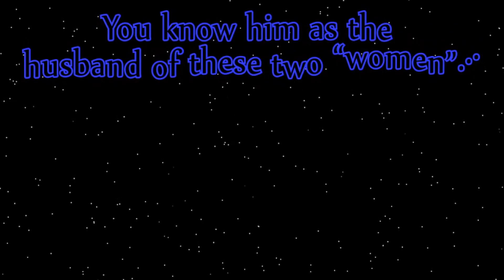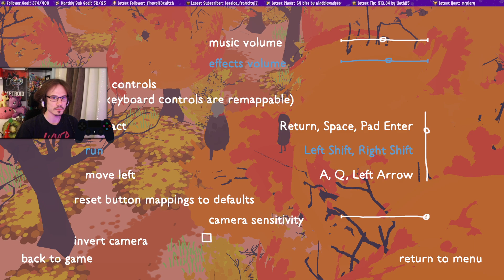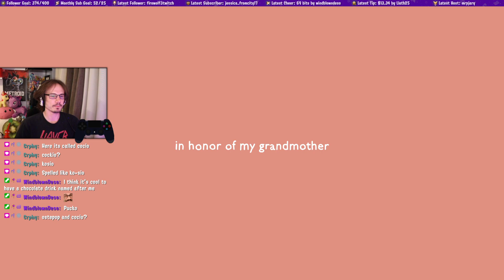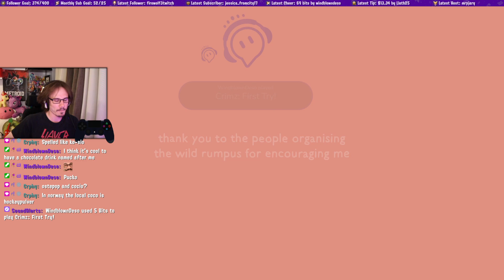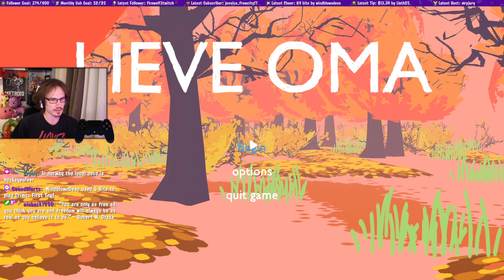Lieve Oma - Full Playthrough